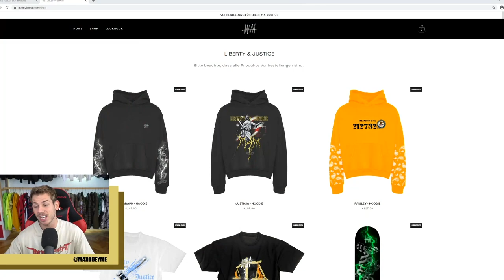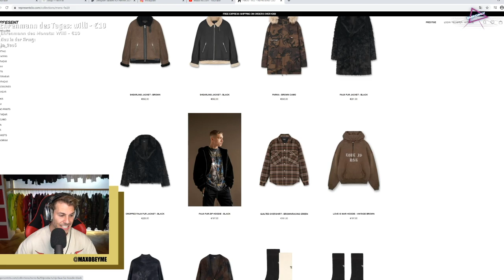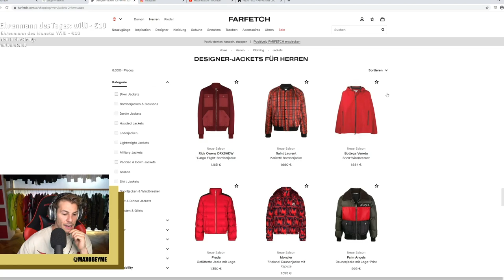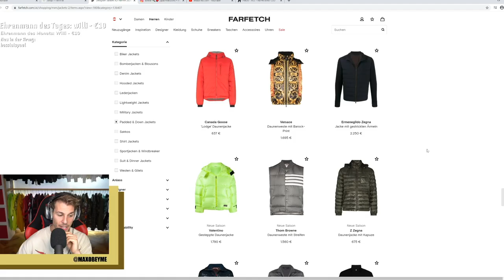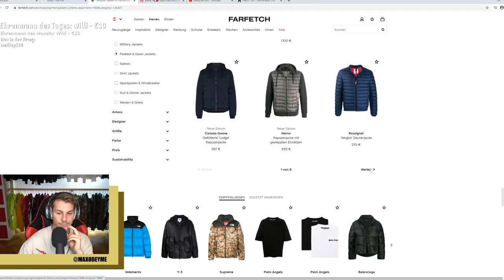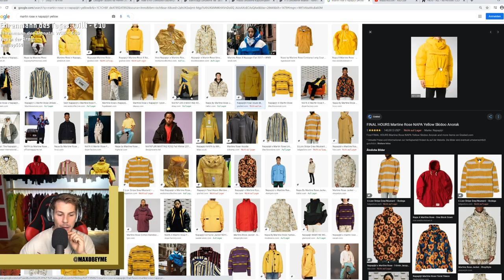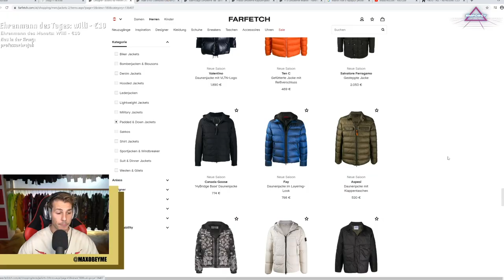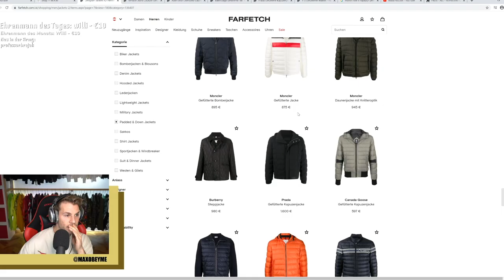ICH KAUFE MIR EINE WINTERJACKE AUF FARTECH **wilde marke**